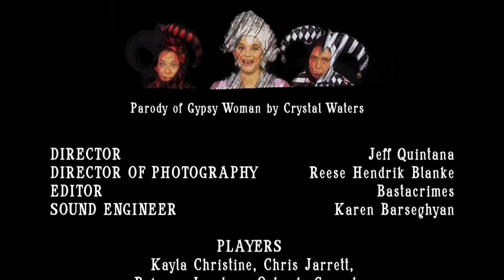TAX THE RICH! Marie Antoinette Sings for Taxes (Rerelease) (Parody of "Gypsy Woman" Crystal Waters)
Written and Performed Lauren LoGiudice (@laurenlogi) for Misfits: A Comedy Album (Dropping Oct 15th - presales happening now and come with a free prank!)

Director
 Jeff Quintana

Edited by Bastacrimes
Sound Engineer Karen Barseghyan

Players:
 - Ceeej (Chris Jarrett)

Filmed at The Coop Comedy in Delray, Florida.